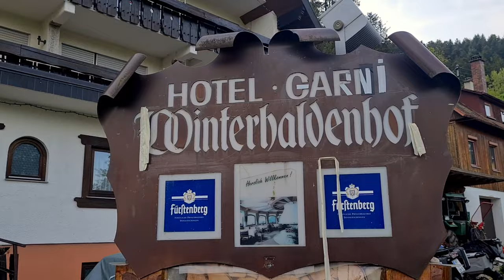Schwarzwald Tour - schönste Motorradregion Deutschlands?!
** HINWEIS - GPX Daten **

Hast du Interesse an der Routendatei für diese Tour?

Da in der Reiseplanung wirklich viel Zeit und Herzblut steckt, möchte ich dich bitten folgenden Link zu nutzen, um die GPX Daten zu erhalten.

Für 5€ lasse ich dir die komplette Route der Tour und die Hoteldaten, sowie ein paar Tipps  zukommen.

 In das Mitteilungsfeld schreibst du:
 1) "Schwarzwald"
 2) Deine EMAIL ADRESSE (Die benötige ich um dir die Daten zu schicken)

Schreib mir einfach 'ne Email und ich lasse dir meine Bankverbindung zukommen.

Die Daten schicke ich dir schnellstmöglich zu. (innerhalb von 24 h)

Die Routen für diese Tour wurden mit Garmin BaseCamp erstellt.
In der Email ist auch ein Link zu kurviger.de mit der entsprechende Route, damit du dir die Route im passenden Format für dein NAVI exportieren kannst.

** Mein Equipment **

Kamera + Equipment:
Systemkamera Sony A6400
Kamerastativ Mini
Kamerastativ groß
Mikrofon für Systemkamera

Drohne: DJI Mavic Air 2 Fly more Combo
Speicherkarte 128GB Extreme
DJI Osmo Pocket
Samsung S20

Helm-Kamera etc:
GoPro 10
GoPro Media Mod
oder GoPro Mikrofon Adapter
Rode Adapterkabel
Helm-Intercom Sena

Motorradjacke Textil
Motorradhose Textil

Sonstiges:
Samsung S23 Ultra
Anker Powerbank
Motorrad USB-C Steckdose
Reifen Reparatur-Set
Bluetooth Lautsprecher
Studio-Mikrofon: RODE NT-USB

Motorradzubehör:
Topcase Deckelnetz

Die in diesem Video gezeigten Produkte habe ich selber bezahlt.
Dies bedeutet, dass ich eine geringe Provision erhalte, wenn du über diesen Link einkaufst. Vorteil dabei ist, dass sich der Preis für dich nicht erhöht und du meine Arbeit damit gleichzeitig unterstützen kannst.

Routenerstellung und Navigation:
kurviger.de + App
Garmin Basecamp

Daniel